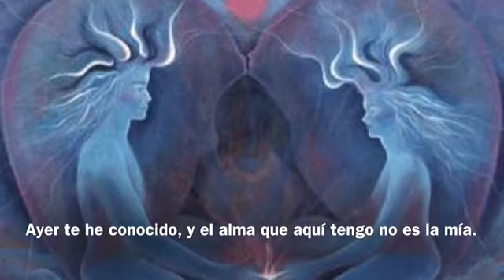La poema de José Martí - y te busqué